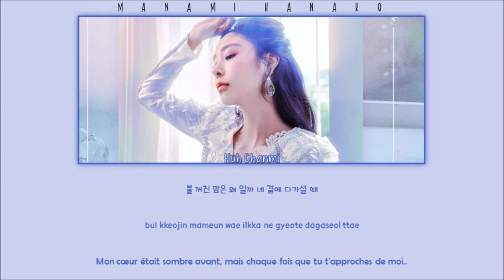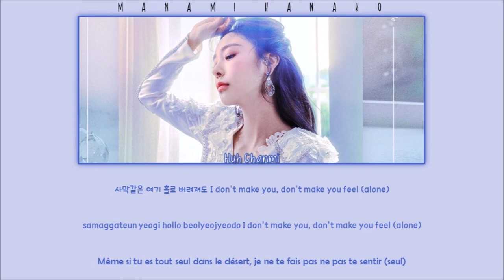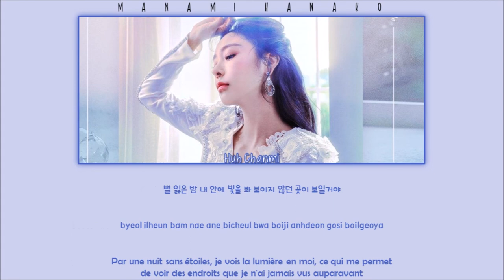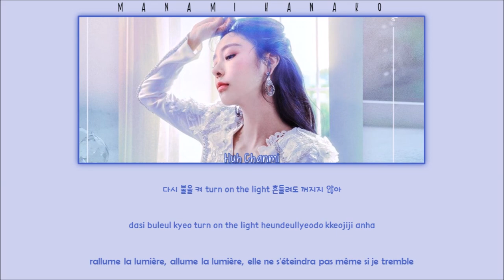{VOSTFR} Huh Chanmi (허찬미) - 'LIGHTS' (Color Coded Lyrics Paroles en Français/Rom/Han/가사)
All Rights Administered by FIRSTONE Entertainment

• Artist: HUH CHAN MI
• Song ♫: LIGHTS
• Album: Highlight - Single
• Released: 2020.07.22